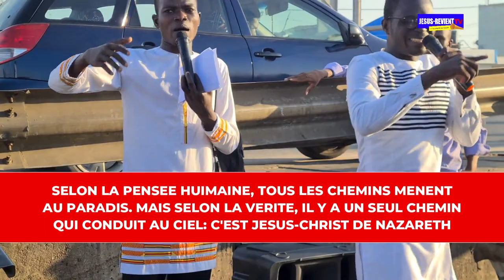🟥🇧🇯SON DE LA TROMPETTE DANS LES RUES DE COCOCODJI /EGLISE JESUS REVIENT/ COTONOU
EGLISE:JESUS-REVIENT COTONOU/Dèkoungbé